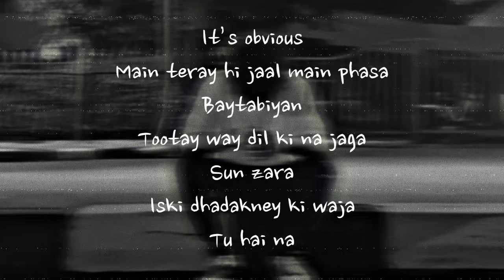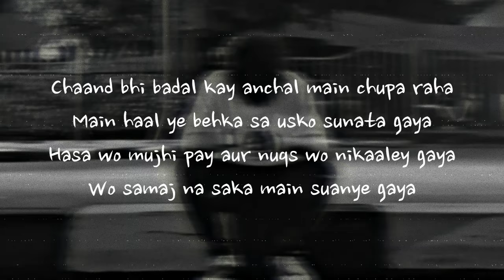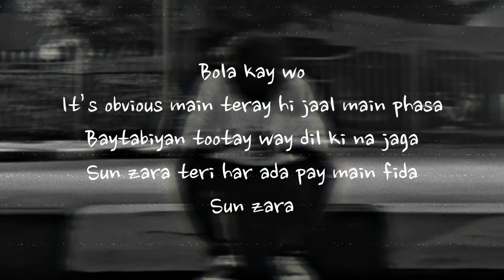Umair, Hasan Raheem - OBVIOUS (Lyrical Video) | Lyricism